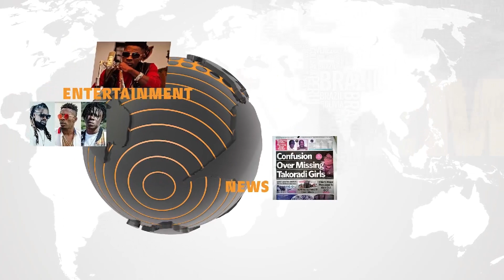Nobody Can $ack Me From NDC, I Resigned My Self Since 2019...